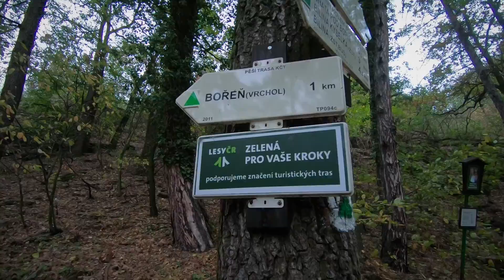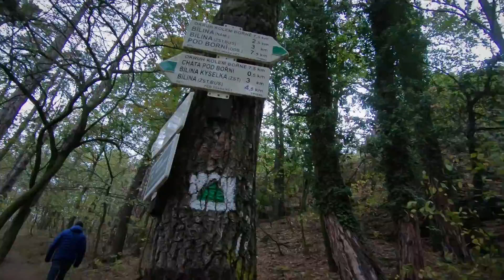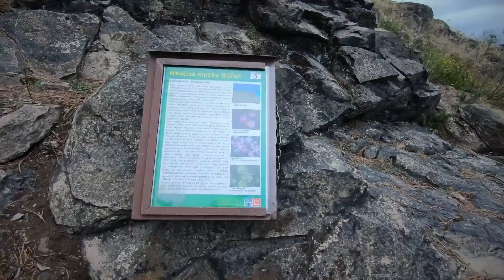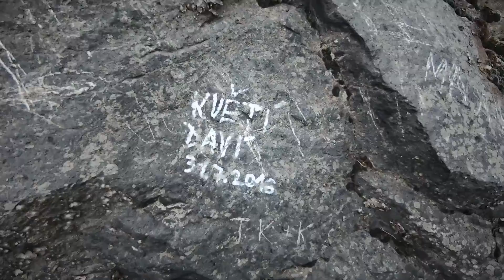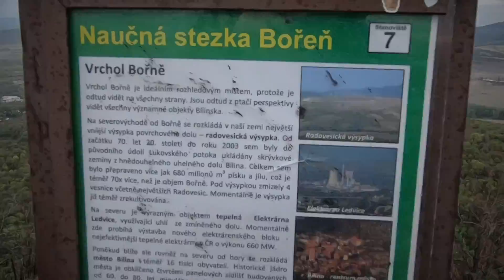Bilina - Boren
...mimo to, že jsme dělali spoustu dalších věcí, vyšlapli jsme horu Bořeň

Pokud se vám tento channel líbí a máte o něj zájem, prosím odebírejte můj kanál a lajkujte videa. Bude mě to motivovat a ukážu vám více zajímavostí z Ameriky i z osobního života.

Jakkékoliv dotazy a prosby pište do komentářů, všechno čtu.

Patrik Spacek je herní vývojář, grafik, kreativní ředitel, hlavní grafik na virtuální realitě a občas zajde do fitka nahonit sval :o)